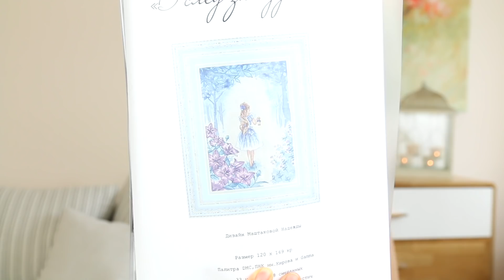Flosstube #2: Hafciarskie podsumowanie maja | KreatywnaTV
Zapraszam na hafciarskie podsumowanie maja!

Zapraszam również do wspólnego wyszywania kocich wzorów w każdy wtorek :) Pamiętajcie o hashtagu